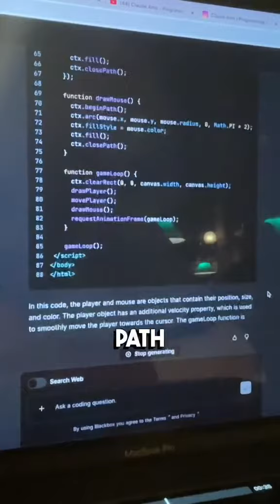Craked Google with a CS degree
Sharing Daily coding Tricks, Memes and Tips to make you the best. Don't miss the chance.

It's the Blackbox extension. blackbox.ai Try it out it is free. It's the fastest way to extract any code or text shown on the screen... on images or videos. It also searches the internet for the most accurate answer to the question you ask. Make sure to specify the language. There is also an extension on VScode.

💻 | Sharing Daily Coding tips.
🦾 | BF of Developers and Students
⚙️ | Productivity Instructor (study, work, code)

🚀 Are you ready to take your coding skills to the next level? Look no further! Welcome to the channel of Claude Ams, the coding expert who is here to make your journey an exciting and informative one

Are you tired of spending hours 🤯 debugging code or searching for solutions online? Look no further! In this video, we introduce you to the best coding AI chat in the world that will revolutionize the way you code.

If you're tired of wasting time on repetitive tasks and want to boost your productivity 🚀, this coding AI chat is a game-changer 💯. It provides instant solutions to your coding challenges and helps you discover new techniques and best practices. Say goodbye to manual troubleshooting and welcome a smarter way to code! Check out BLACKBOX AI here:

For more information and to try out the best coding AI chat for yourself, visit my

Blackbox
black box
blackbox ai
black box ai
blackbox.ai